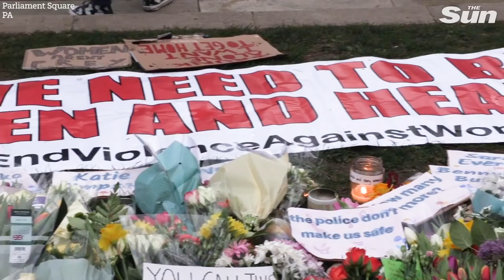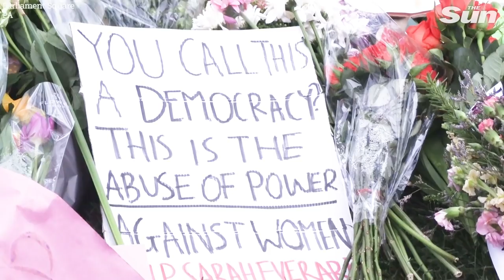Police clash with hundreds protesting policing bill in London as second reading passes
Police clash with demonstrators outside New Scotland Yard where people are protesting against the Police, Crime, Sentencing and Courts Bill, which will give police more powers to restrict protests.

While hundreds protested on Parliament Square demonstrating against new policing powers being debated in the House of Commons. Sisters Uncut organised the rally.

The protests began after police stormed arrested those gathered at the Sarah Everard vigil in Clapham Common over the weekend.